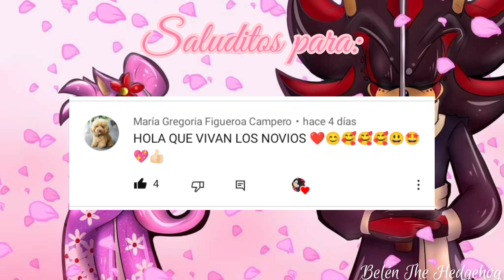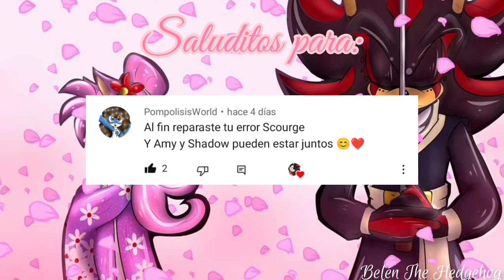Mulán 2 - Shadamy (Final/Saluditos)